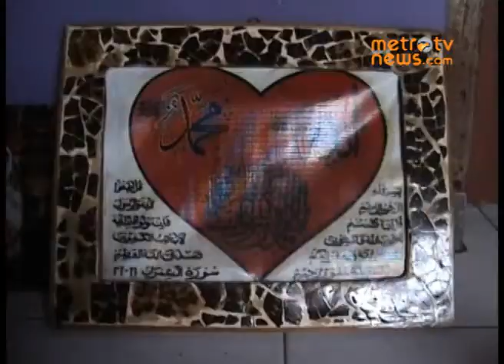Olahan Sampah Batok Kelapa Bernilai Jutaan Rupiah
Metrotvnews.com, Tuban: Seorang pemuda sederhana, Ainur Rofiq 29 tahun warga Desa Bejim, Kecamatan Jenu, Tuban, Jawa Timur berhasil mengolah batok atau tempurung kelapa menjadi berbagai barang unik bernilai ekonomis tinggi. Usaha ini sudah digeluti sejak 7 tahun lalu. Barang yang dihasilkan diantaranya toples, tempat pensil, tempat lampu, celengan seperti bebek dan tokoh game animasi Angry Bird. Rofiq berhasil meraup keuntungan hingga jutaan rupiah tiap bulan, dengan penjualan Rp 30ribu hingga Rp 100ribu rupiah per unit. (Rizal Fahlevi)